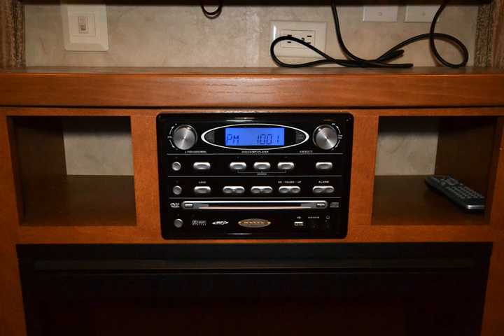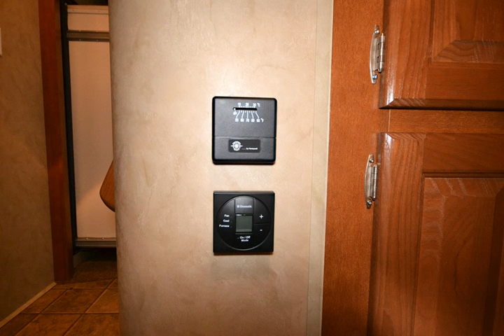2012 Forest River Cedar Creek RVs RV For Sale in Kelowna, British Columbia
- 2012 Forest River Cedar Creek RVs For Sale in Kelowna, British Columbia